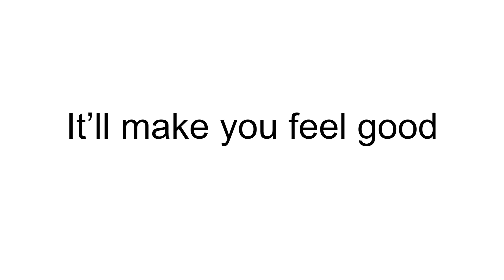This is a video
I just needed something new here on the channel.